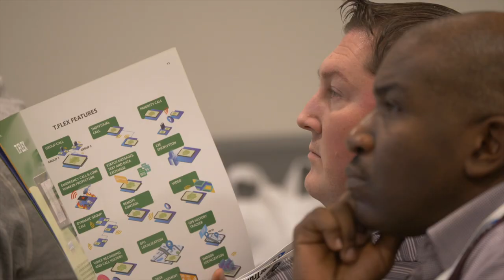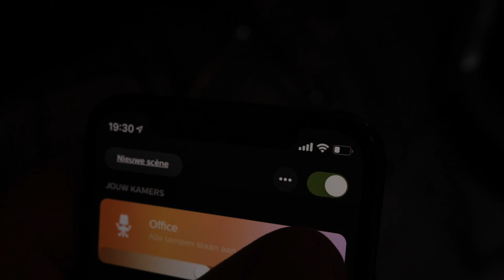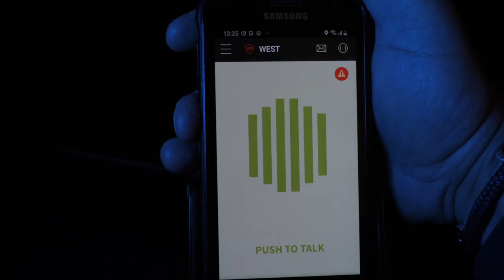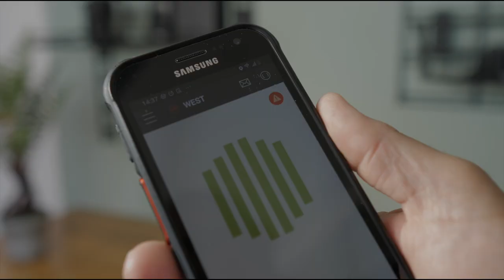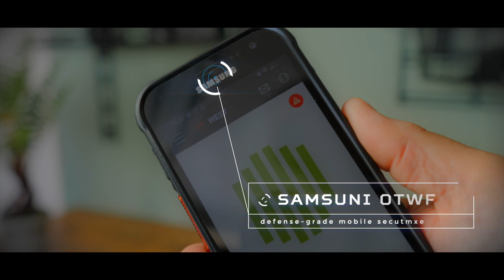The TASSTA/Samsung MCPTT Deal Further Explained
Within the critical communications industry there is a small enterprise from Hamburg Germany that is visible; online on social media, at international trade shows around the world, during partner meetings, in ETSI Plugtests and in trainings. This is TASSTA GmbH. TASSTA's Founder and CEO, Kaveh Hosseinzadeh, recently managed to close a major contract with Samsung Electronics Germany for the integration of the TASSTA MCPTT T-Flex Push to Talk over Cellular Application for the Samsung Galaxy Cover Field Pro, one of the most durable and reliable devices for Mission Critical Push-to-Talk. Hosseinzadeh explains in this Vlog Interview about the details of this deal as well as the unique position of the company within the critical communications industry.
Going forward he explains more about the cooperation with Harald Ludwig CEO from the Arico Technologies and the Chair of TCCA-Critical Communications Technical Forum about the upcoming MCPTT trainings that are planned from October 2020 onwards.

MY GEAR:
Main Camera: Panasonic Lumix GH5
Second camera: Panasonic Lumix G80
Other Camera: Sony A6500
Action Camera: GoPro Hero Black 7
Main Vlog lens: Panasonic Leica f2.8 | 8-18mm
Other Vlog Lens: Panasonic 7-14mm
B-Roll Lens: Sigma 16mm f1.4
B-Roll Lens: Sigma 30mm
Other Lens: Olympus Zuiko 70-300mm and 35 mm
Handheld Gimbal Camera: DJI OSMO and OSMO Mobile
Drone: DJI Mavic Pro
Professional Gimbal: Zhiyun Crane